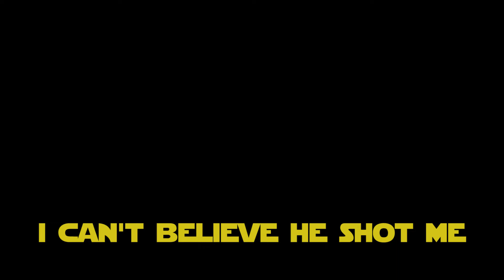A Tribute to Greedo - A Star Wars Parody of Radiohead's "Creep" by GreedoFan111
Greedo is a deadly bounty hunter who was featured in the original Star Wars movie from 1977. He worked for Jabba the Hutt and was killed by the smuggler Han Solo.

Lyrics:
I'm a bounty hunter
With big ole bug eyes
I have cool fingers
My skin will make you cry

I work for Jabba the Hutt
In the big Star Wars
I'm a big bounty hunter

My skin is green
My name is Greedo
I'm a deadly bounty hunter
I'm gonna kill Han Solo

He's got a huge bounty
I wanna impress Jabba
Gonna make him proud

I want him to notice
That I'm a good bounty hunter
I am a bounty hunter

Oh-oh Oh-oh

He's reaching for his gun
He's gonna shoot you